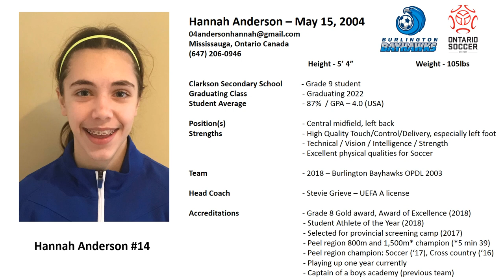Hannah Anderson highlight video ESS media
Soccer highlight video of dynamic female soccer talent Hannah Anderson - graduating 2022